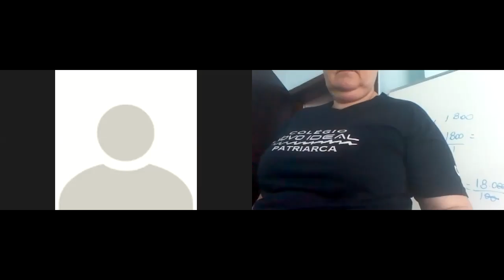29-09-2020 - 6 ANO - PARTE 2 - MATEMÁTICA - PROFª FÁTIMA